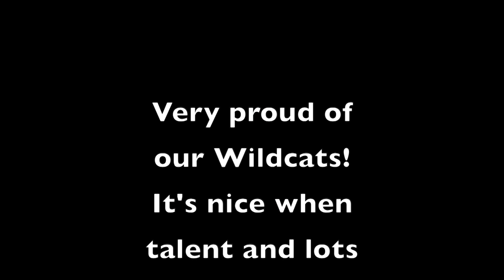Cheer District Awards!